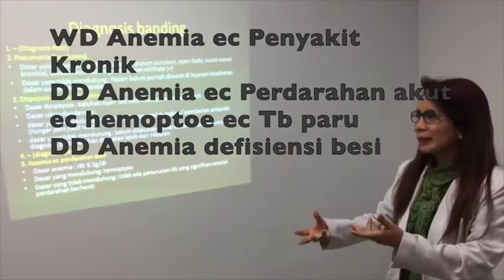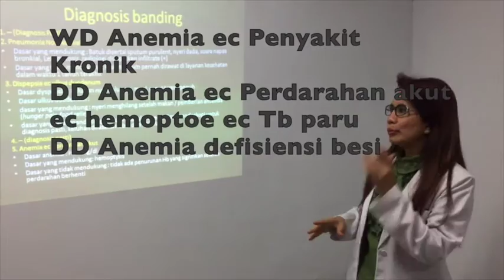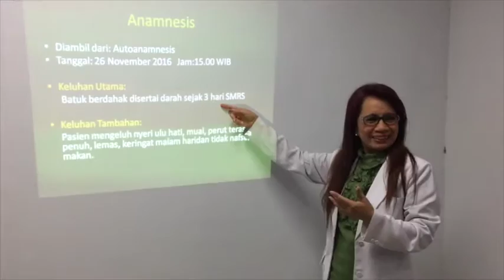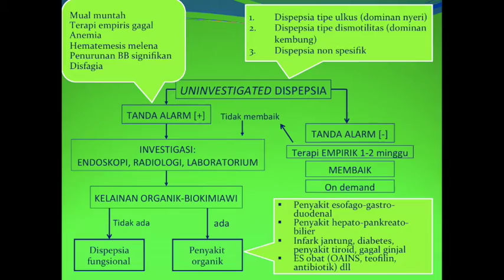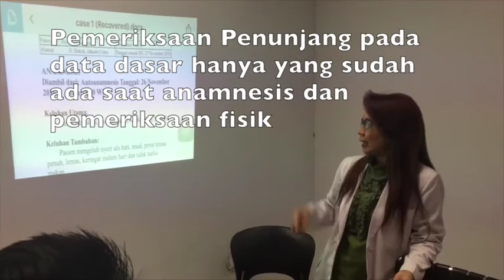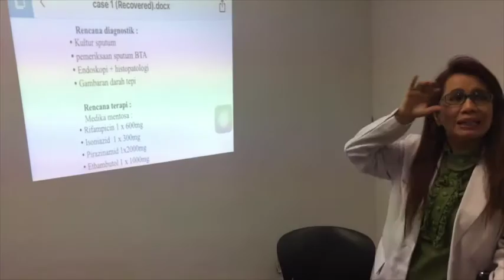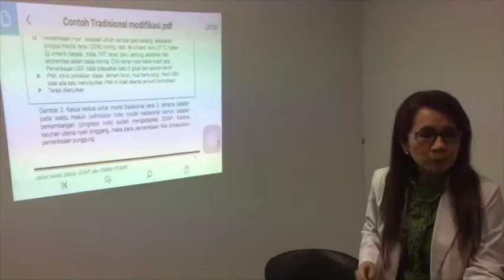Tutorial MEMBUAT STATUS (2)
IPD 15 "SORRY SORRY" SUJU - PRESENTASI KASUS